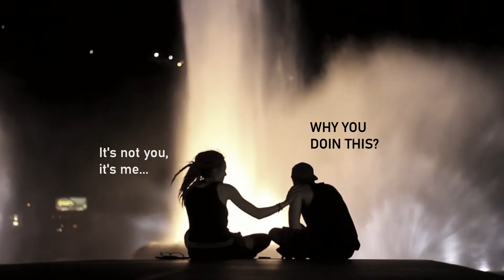TheBreakUp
Cliff Falls
From The Studio